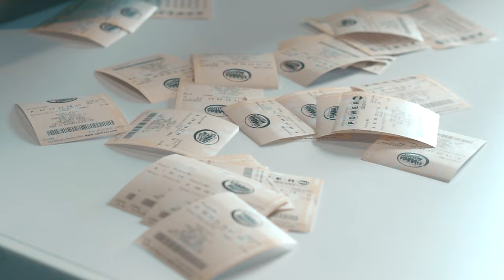Looty Pool - (Official Commercial)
Looty Pool - (Official Commercial) Let's Win The Lottery Together! Android App